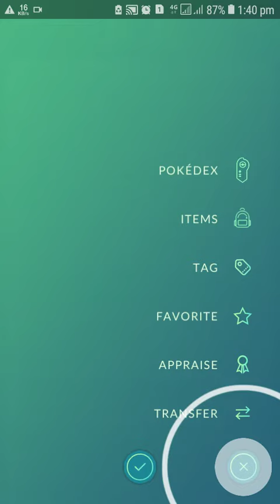Evolving 👻🕊Drifloon to 👻🕊Drifblim |Gen-4 |Pokémon GO |XYZ G🌏 Gamer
Evolving Drifloon to Drifblim
Gen-4
Pokémon GO
XYZ GO Gamer

Trainer Codes
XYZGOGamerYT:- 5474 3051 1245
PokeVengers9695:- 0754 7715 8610